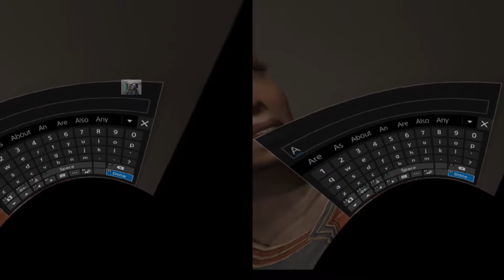Monster Hunter World Beta PlayStation 4 Acer Windows Mixed Reality VR + Zeiss Head Tracking part 2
Don your VR Helmet of choice and join me in PlayStation 4 to Acer Windows Mixed Reality VR , playing the intermediate difficulty/level of the Monster Hunter World Beta with head tracking ...